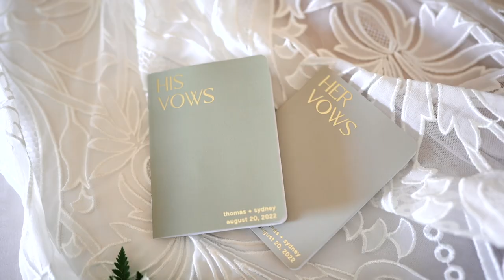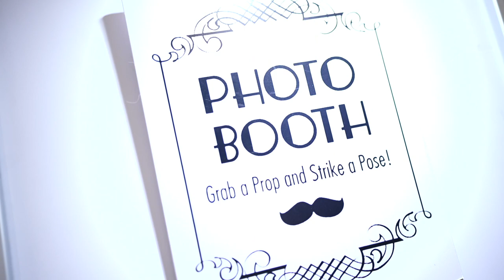Majestic Colonial Punta Cana Wedding Sydney + Thomas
Wedding in Punta Cana. Destination weddings in Dominican Republic. Majestic Colonial Punta Cana Wedding videos by CoresFilms.